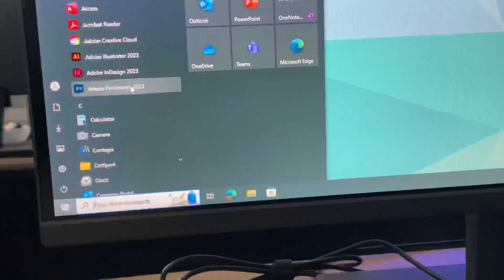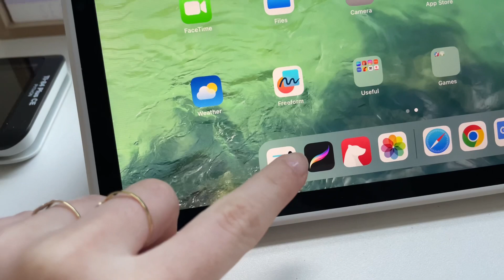A day with me going to high school ✨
Hey you guys!! I finally did a vlog going to high school!

I really hope you like it and that it motivate you guys a little :)

Instagram: @ester.carus | Pinterest: estercarus | TikTok: @estercarus | LTK: @EsterCarus

🏷CUPONS and LINKS:

YesStyle - Korean skincare, clothes & more:
- COUPON: ESTERC10 (Remember: apply the coupon on “Reward code” to get extra discount)

Notebook Therapy (international store) • bullet journals, washi tapes, pens, etc